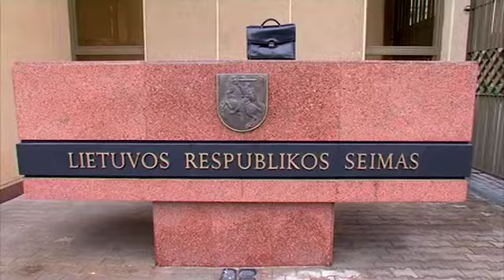Vasario 8 dieną per KK2 žiūrėkite